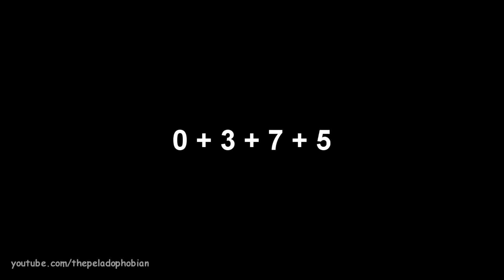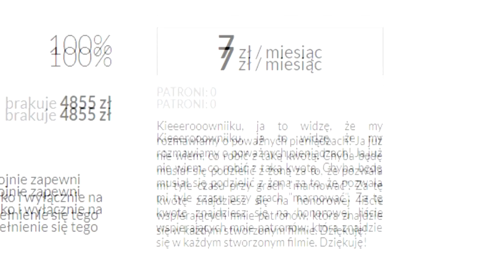[RECENZJA] Black Mesa